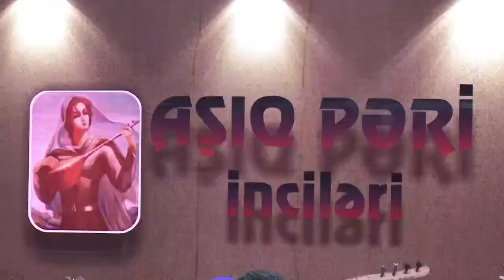Lətifə Çeşməli,,Mixəyi"söz Qənirə Bərdəli